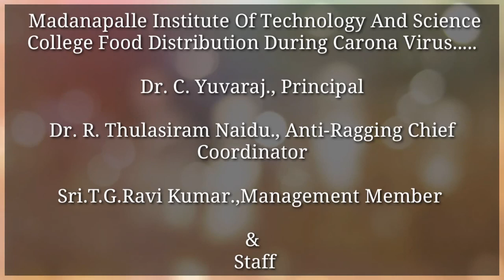Madanapalle Institute Of Technology And Science College Food Distribution During Carona Virus..